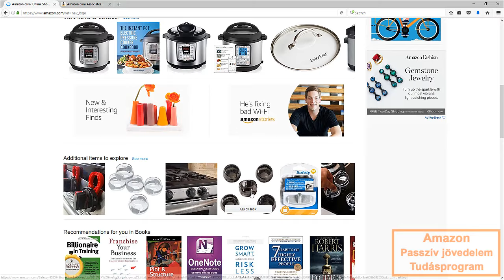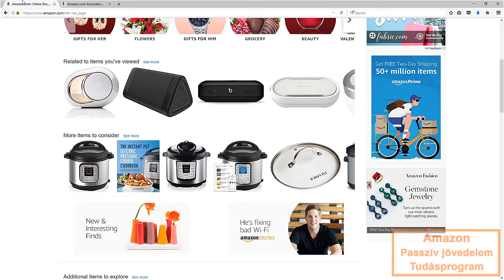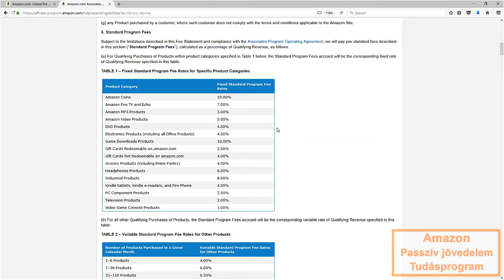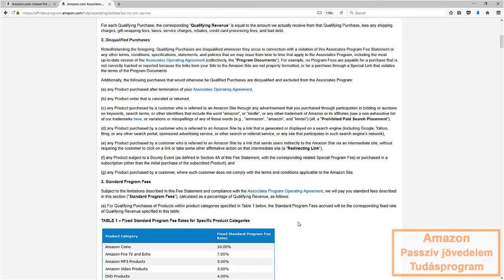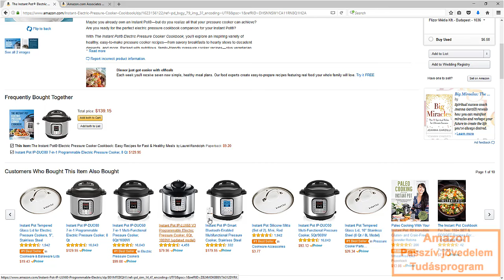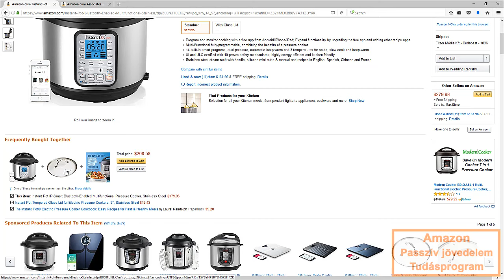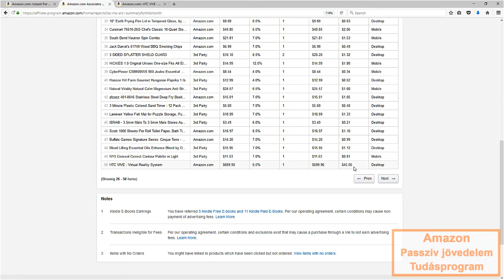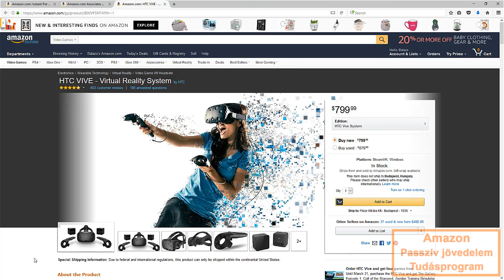Amazon Partnerprogram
Szeretném neked ebben a videóban megmutatni az Amazon partnerprogramot (Amazon associates).
Ismerd meg, milyen lehetőségek vannak, mit tud az Amazon partnerprogram.

Megmutatom a felületet, mit látsz, amikor belépsz az oldalra.

Nézd meg a videót!

Ebben a sorozatban röviden bemutatjuk a Honlapra Fel! képzéseit.
Rövid ismertetőt, vagy bevezető részletet fogsz látni az Amazon passzív jövedelem tudásprogramunkból.

A képzés részleteit itt találod:
Amazon Passzív Jövedelem Tudásprogram